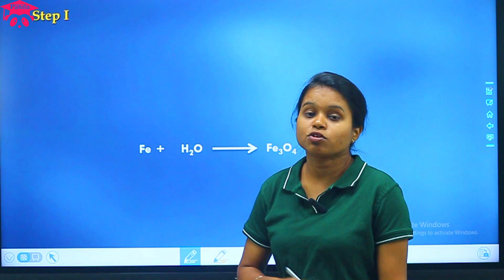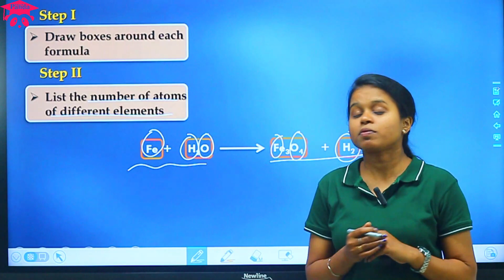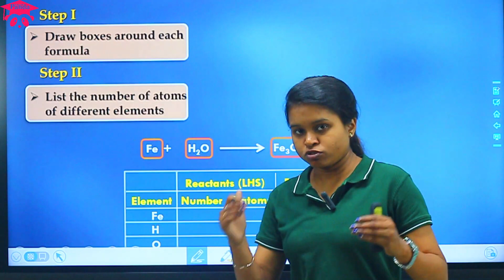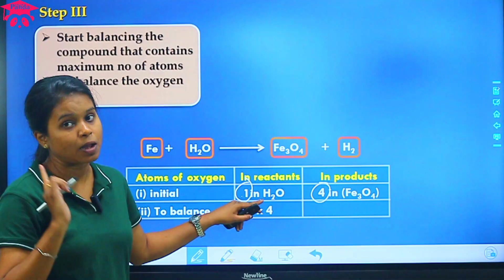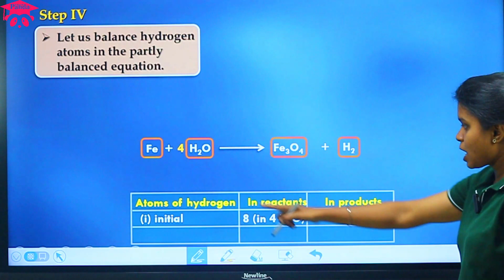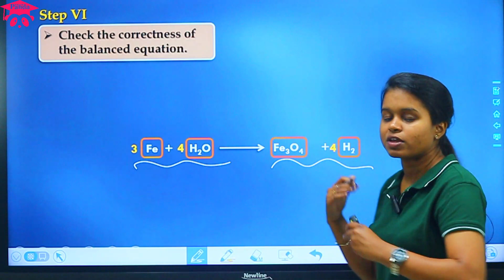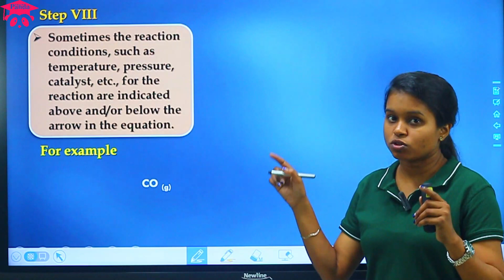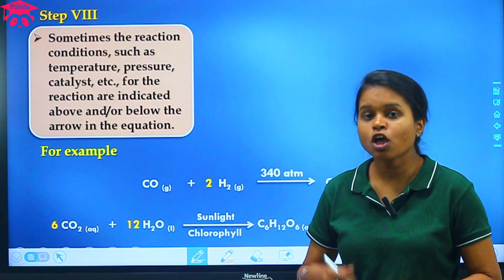CHEMICAL REACTIONS AND EQUATIONS in 1 Shot || Class -10th Board Exams || Part-3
In a chemical reaction, a new substance is formed which is completely different in properties from the original substance, so in a chemical reaction, a chemical change takes place.
Only a rearrangement of atoms takes place in a chemical reaction.

 ✔️ Class: 10th
 ✔️ Subject: Chemistry
 ✔️ Chapter: Chemical Reaction & Equation part - 3
Student Panda is an initiative for students to boost their exam preparation with extensive courses by the best educators. Our niche is creating personalized learning experiences for every type of learner and we craft learning journeys for every student that address their unique needs. Feels like you are in the classroom students and learn effectively for the best results with us.
During the academic life, learning is pivotal for a student's success. The digital age is deeply shaping the way students learn and will also determine their future prospects. We encourage students to embrace this fast, changing world and make them ready for tomorrow by being their constant learning partner.
Here, we have provided the important formulas and key concepts to help students revise the chapter before attempting Trigonometry class 10 NCERT Solutions. Also, the NCERT solutions are curated by experts and have easy step-wise solutions to the questions.